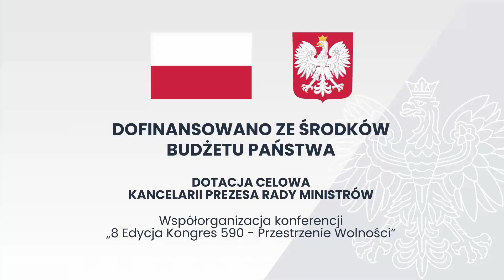Kongres 590, 8. edycja - Studio 590 - Iwona Arent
Prowadząca
Agata Konarska

Gość
Iwona Arent
Poseł na Sejm RP
Sejm Rzeczypospolitej Polskiej